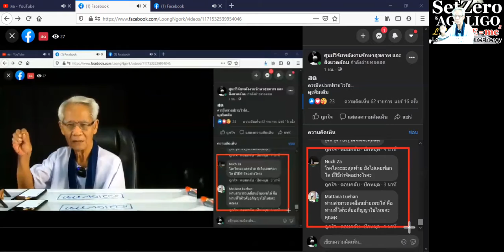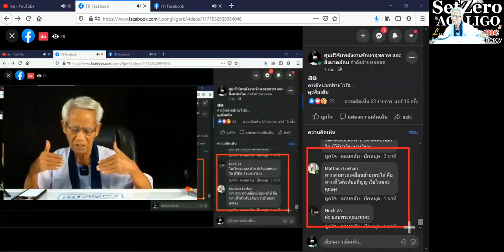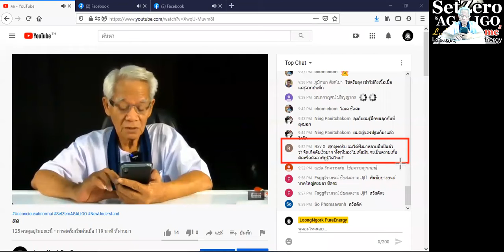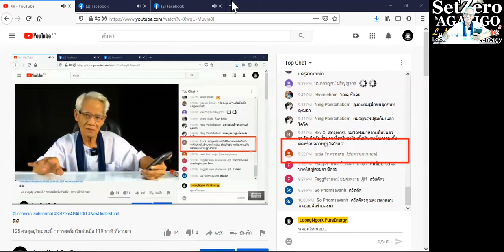เงินสกุลน้ำมัน / New knowledge in 21st century I LMElaw I 19ธค63 I 24Hrs